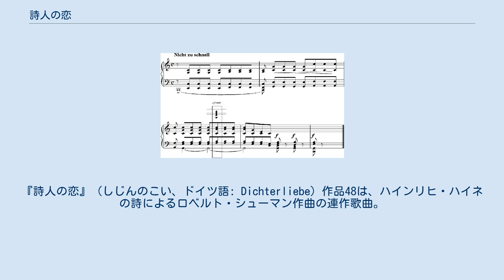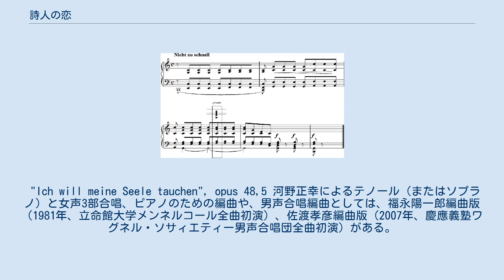詩人の恋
ハインリヒ・ハイネ
『詩人の恋』（しじんのこい、ドイツ語: Dichterliebe）作品48は、ハインリヒ・ハイネの詩によるロベルト・シューマン作曲の連作歌曲。
1840年（シューマンの「歌曲の年」）作曲。
 シューベルトを継ぐ代表的ドイツ歌曲作家となったシューマンの、最も有名な歌曲集であるが、典型的ピアノ作曲家の彼らしく、ピアノ伴奏も声楽にも増して表現力豊かである。
ハイネの詩集「歌の本」（Buch der Lieder ）の中の「叙情的間奏曲」（Lyrisches Intermezzo ）によるが、全20篇のうち収録されたのは16曲である。
ハイネは代表的ロマン主義文学者でありながらドイツ・ロマン主義への批判精神を失わないのが特徴であるが、詩の中に盛り込まれた皮肉をシューマンがどれほど音楽的に表現しえたかについては、ドビュッシーなどにより議論の的にされている。
 なお、同詩集からは他に『リーダークライス』（作品24）も同年に作曲されている。
 次の各曲からなる。
 第1曲から第6曲までは愛の喜びを、第7曲から第14曲までは失恋の悲しみを、最後の2曲はその苦しみを振り返って歌っていると考えることができる。
 "Ich will meine Seele tauchen", opus 48,5 河野正幸によるテノール（またはソプラノ）と女声3部合唱、ピアノのための編曲や、男声合唱編曲としては、福永陽一郎編曲版（1981年、立命館大学メンネルコール全曲初演）、佐渡孝彦編曲版（2007年、慶應義塾ワグネル・ソサィエティー男声合唱団全曲初演）がある。